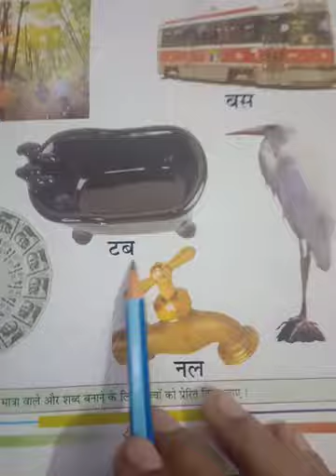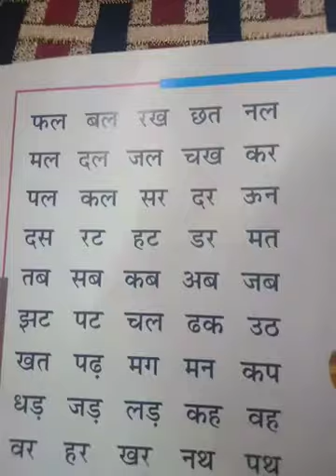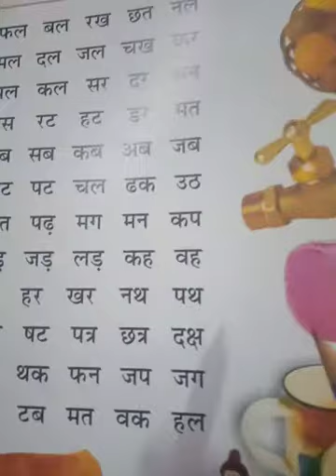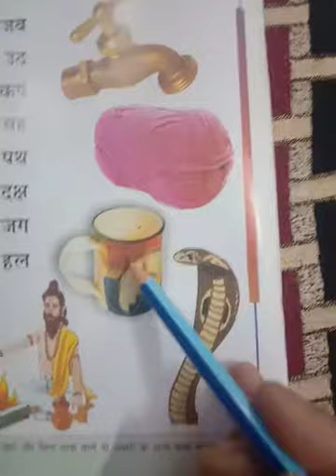दो अक्षरों का जोड़